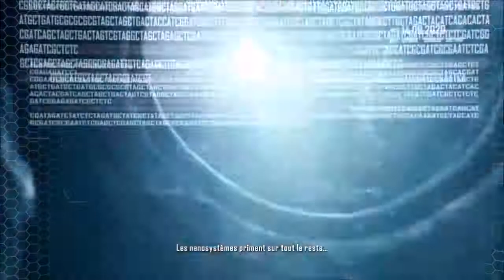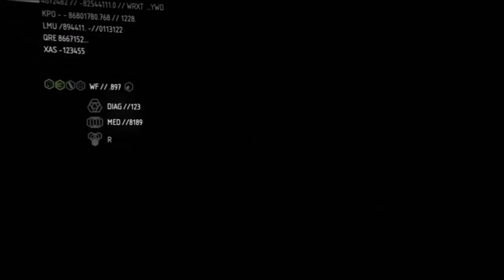crysis 2: bienvenue dans les ténèbres de New-York